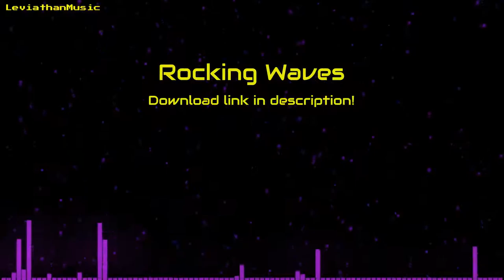Rocking Waves - Royalty Free RPG Battle Theme (FREE DOWNLOAD)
So I'm gonna start naming these RPG battle themes now since I've been making them so much this past year. Helps to differentiate them a bit.

Also this is the first song I've ever made in a 6/8 time signature, so I hope it turned out good!

-DOWNLOAD-

To download, click on the Soundcloud link below and click on the "More" button under the comment bar. Then click "Download File."